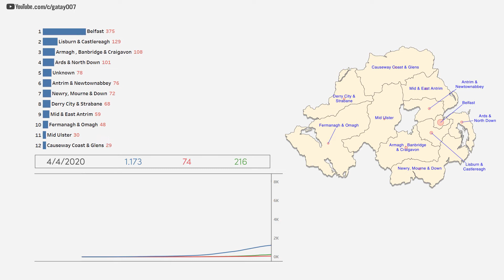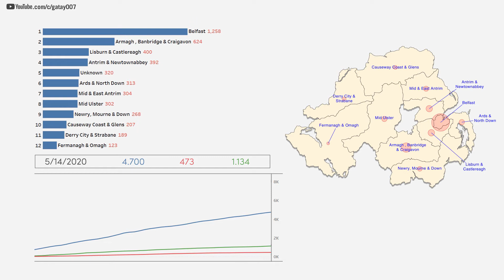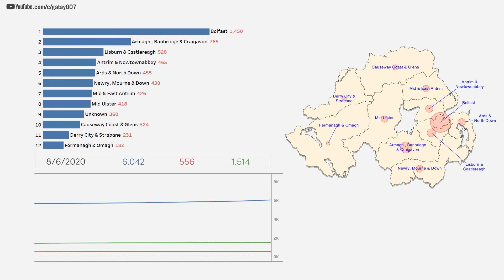Léarscáil Covid-19 Thuaisceart Éireann | COVID-19 Norther Ireland Cases by District Councils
The video shows you the ranking of the Covid-19 (Sars-Cov-2) in Northern Ireland 2020